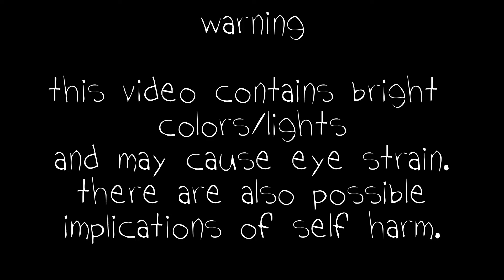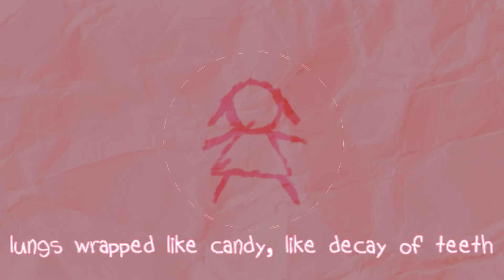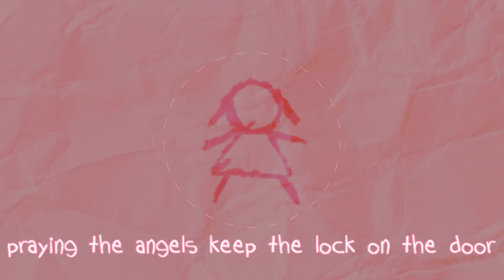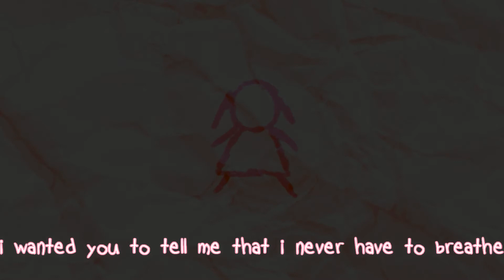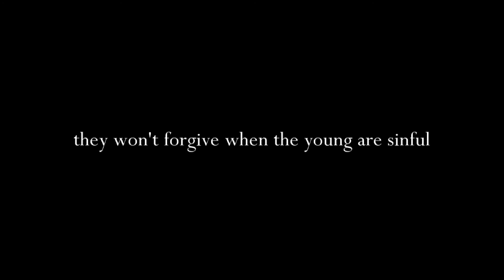little girl - charcolor ft. ???? (Vocaloid Original)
i turn 20 in a few months but i kind of don't really want to

i can't monetize this song, because the vocaloid i used here was a trial version, i don't have a license to use her commercially. if you have money to spare consider donating to this navajo and hopi covid relief fund